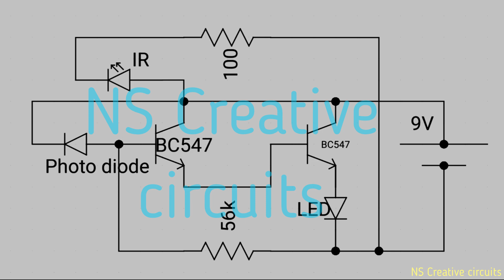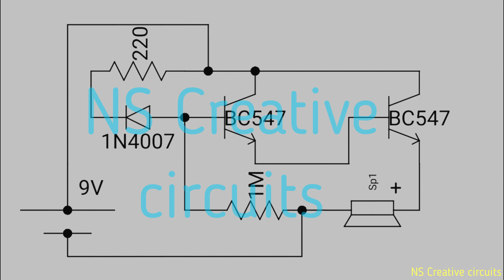Top 2 Electronic Projects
Some ideas and experiments can be dangerous. For that you don't risk and damage your self and the environment. I am professional in my business with a lot of experience !
Every video, even that is completed with compliance with the all safety measures.
Enjoy the video and eat the sweets.